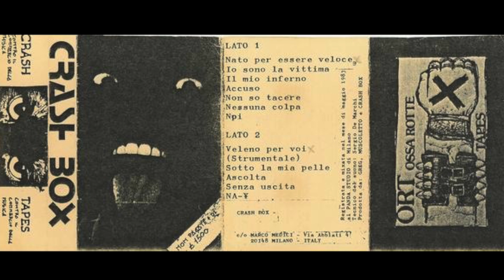CRASH BOX – Untitled (1983)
A1  Nato Per Essere Veloce 0:00
A2  Io Sono La Vittima 1:10
A3  Il Mio Inferno 2:31
A4  Accuso 5:21
A5  Non So Tacere 6:37
A6  Nessuna Colpa 7:44
A7  Noi 8:42
B1  Veleno Per Voi 10:14
B2  (Strumentale) 13:22
B3  Sotto La Mia Pelle 16:24
B4  Ascolta 18:32
B5  Senza Uscita 21:03
B6  NA-Y 22:27